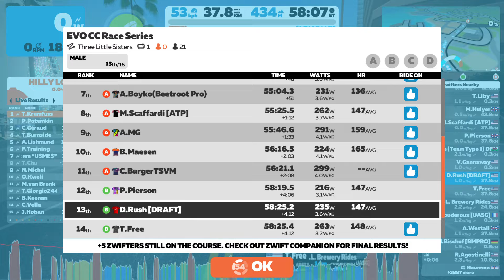Zwift 2022 06 05 11 38 50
Homestretch of EVO CC Race